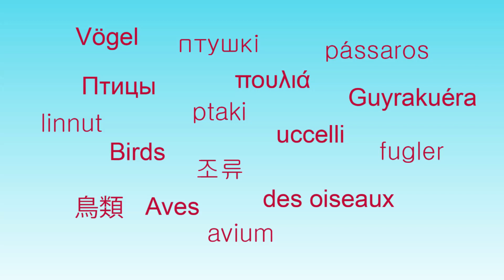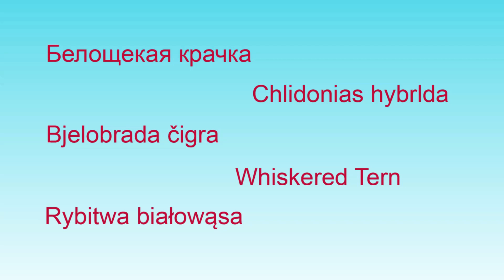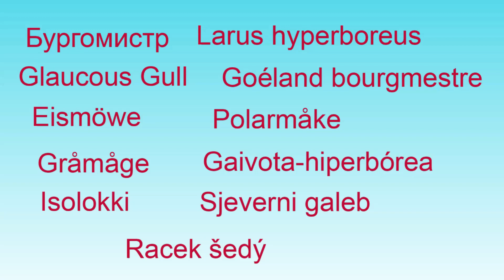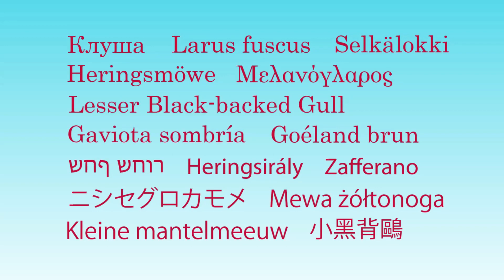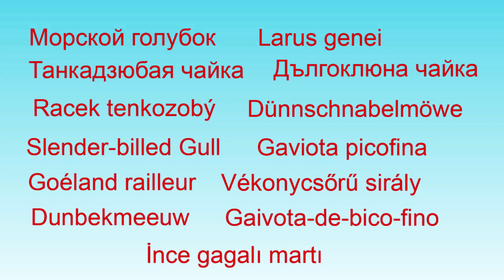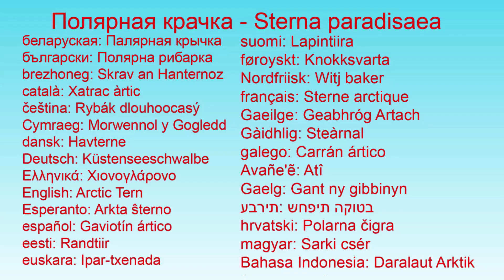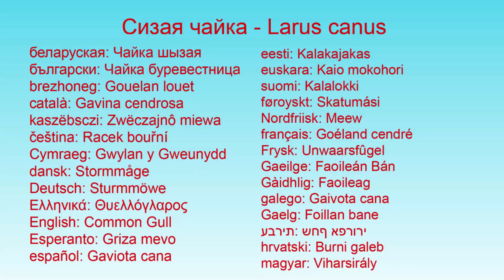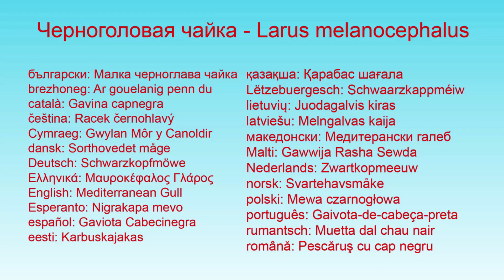Чайки, 21 вид чаек в одном видео и примеры их голосов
00:16 Белокрылая крачка - Chlidonias leucopterus
05:16 Белощекая крачка  - Chlidonias hybrlda
09:31 Большой поморник  -  Stercorarius skua
13:10 Бургомистр - Larus hyperboreus
17:23 Длиннохвостый поморник -  Stercorarius longicaudus
20:41 Клуша - Larus fuscus
23:09 Малая крачка - Sterna albifrons
24:43 Малая чайка - Larus minutus
26:30 Морская чайка - Larus marinus
28:28 Морской голубок - Larus genei
30:24 Обыкновенная моевка - Rissa tridactyla
32:35 Озерная чайка - Larus ridibundus
34:39 Пестроносая крачка - Sterna sandvlcensis
36:28 Полярная крачка - Sterna paradisaea
38:29 Речная крачка - Sterna hirundo
40:29 Серебристая чайка - Larus argentatus
42:40 Сизая чайка - Larus canus
44:25 Чайконосая крачка - Gelochelidon nilotica
46:06 Чеграва - Sterna caspia
48:12 Черная крачка - Chlidonias niger
50:05 Черноголовая чайка - Larus melanocephalus